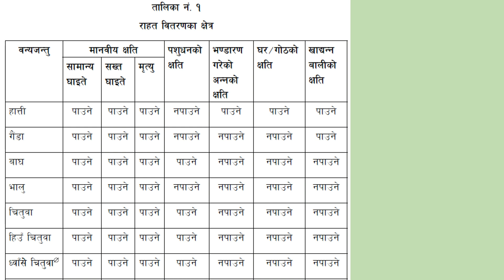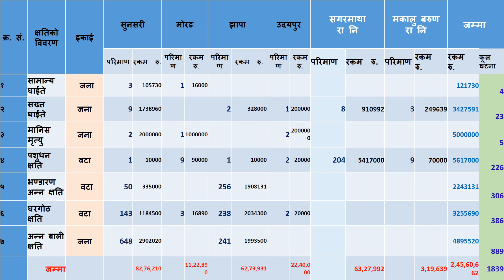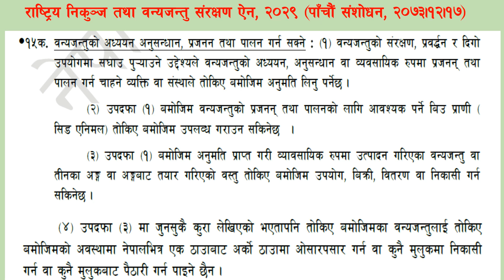वन्यजन्तुबाट हुने क्षतिको राहत सहयोग निर्देशिका, २०६९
वन्यजन्तुबाट हुने क्षतिको राहत सहयोग निर्देशिका, २०६९ को बारेमा जानकारी (मिति २०७५।०८।१० सम्मको संशोधन समावेश गरिएको छ ।)
-Information about the Wildlife Damage Relief Support Guideline,
2069 (including revisions up to 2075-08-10 B.S.)